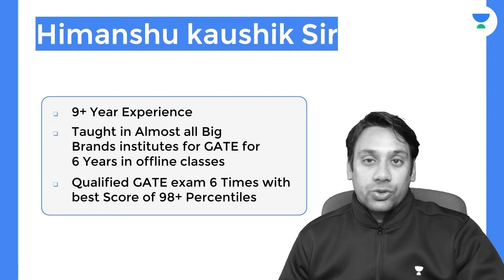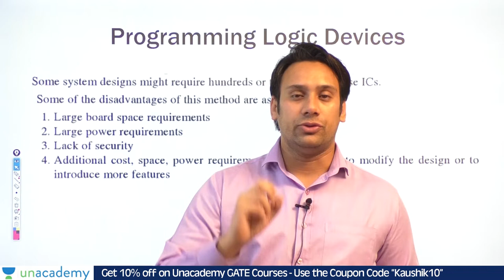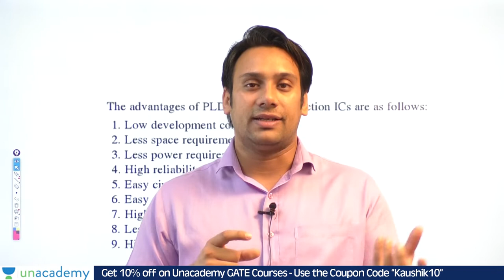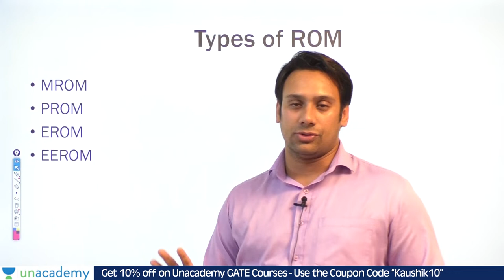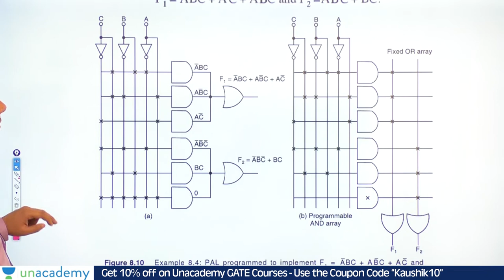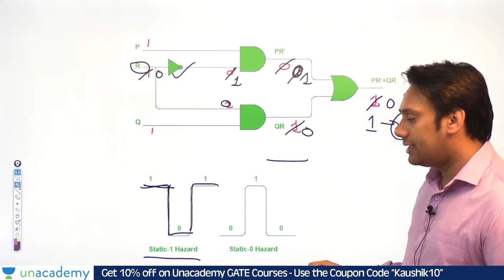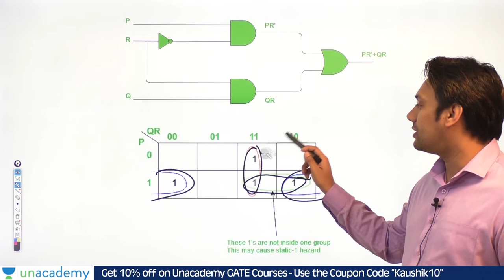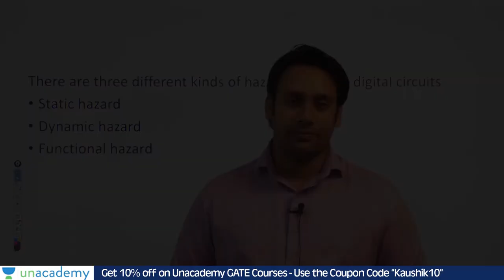ROM (Read Only Memory ) and Hazards | Digital Logic | GATE 2023 Computer Science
Read-Only Memory
 gate 2023 gate Computer Science himanshu kaushik digital logic digiimento